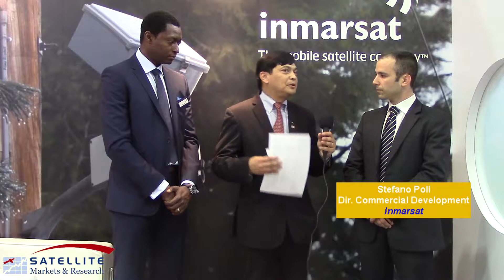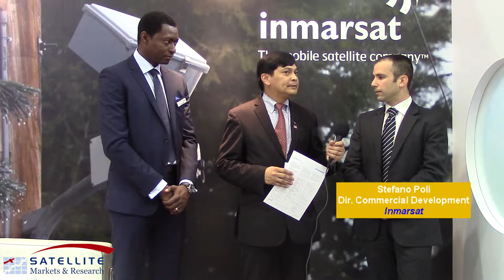Interview with Drew Brandy, VP-Industry, and Stefano Poli, Dir.Commerical Development, Inmarsat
At CommunicAsia 2013 in Singapore, Satellite Markets and Research
Editor-in-Chief Virgil Labrador spoke with Drew Brandy, VP-Industry, and
Stefano Poli, Director of Commerical Development of the Global Express
program of Inmarsat.